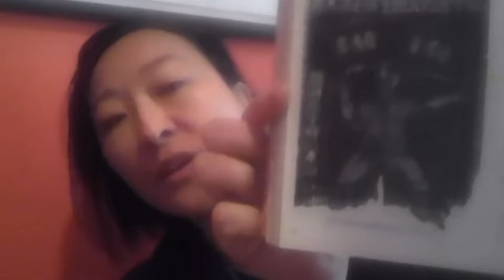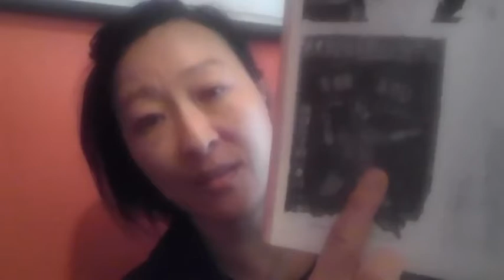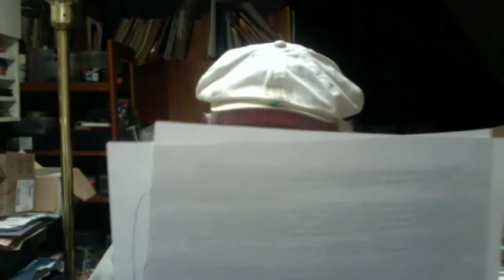Asian American History, Labor, Xenophobia & The Japanese American & Japanese Peruvian Internment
The history of racism against Asians and Asian Americans in the US goes back more than 150 years. This panel looks at part of this history including the internment of Japanese Americans and Japanese Peruvians in the US during the 2nd World War. It also looks the denialism around the 'Comfort Women' and the history of China bashing by the US.
This panel took place as part of LaborFest on July 10, 2021.
Laborfest.net
Production of Labor Video Project